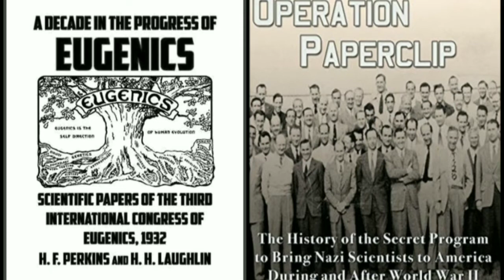Burgers Boerenverstand Burgeropstand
bugerprotest boerenprotest Boerenopstand wef new world order kartel complot wef schwab-jugend